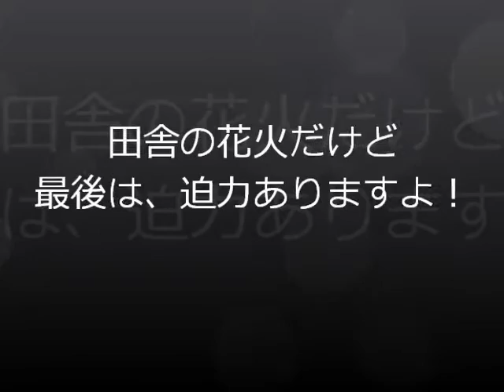田舎の花火です